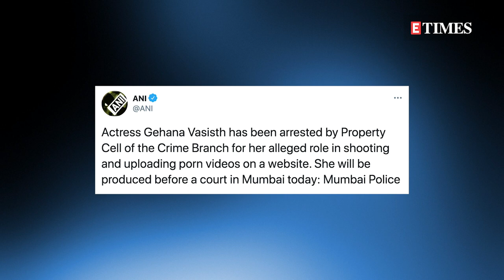GEHANA VASISTH'S team releases statement: Mumbai Police mixed up her EROTICA FILMS with hard porn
There are some latest updates from actress GehanaVasisth's arrest. Head of Gehana's Legal and Press team released an official statement after the actress was arrested by the Property Cell of the Crime Branch.